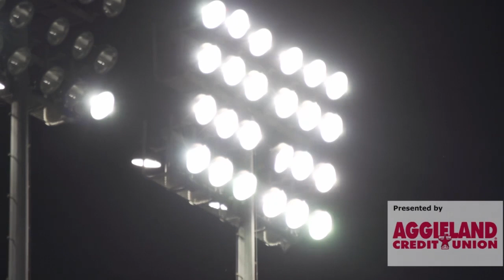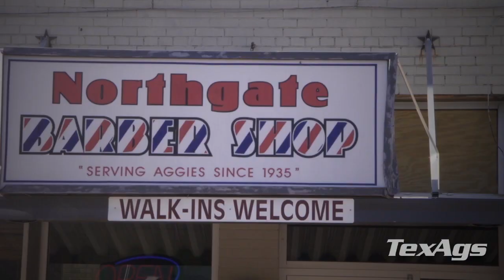Gameday in Aggieland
Current and former student and players, ESPN crew, a head yell leader and Kevin Sumlin himself call to mind the Midnight Yells, tailgates, aura, and loyalty that define the nation's best game day experience.